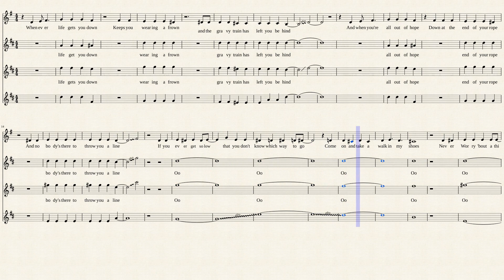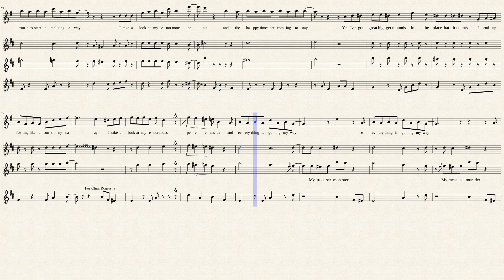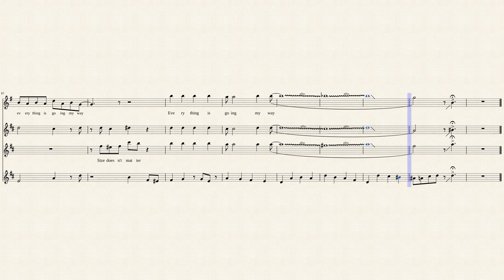Enormous Penis for Sax Quartet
So I got bored and wanted to have an arrangement to play to piss off my high school band director. Hopefully this will tickle your toes...